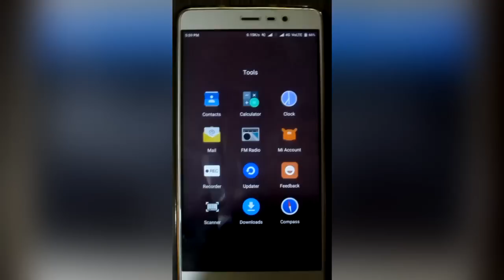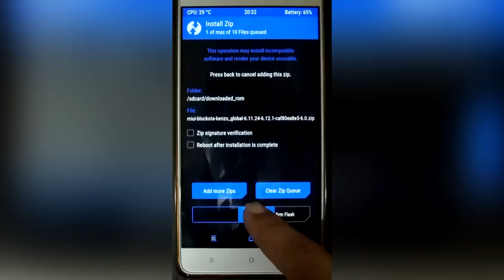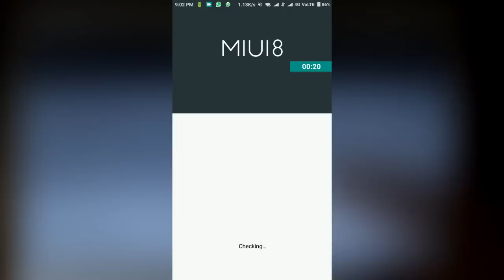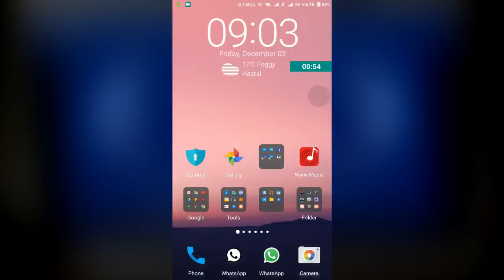REDMI NOTE 3 NEW BETA 6.12.1 UPDATE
HI all "